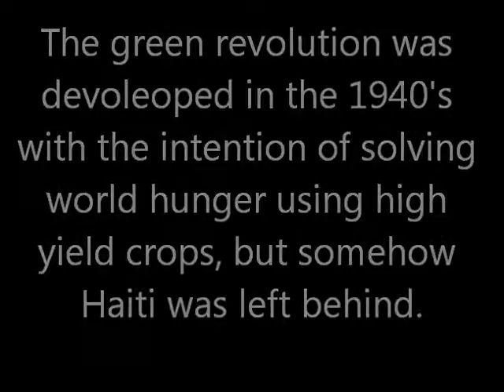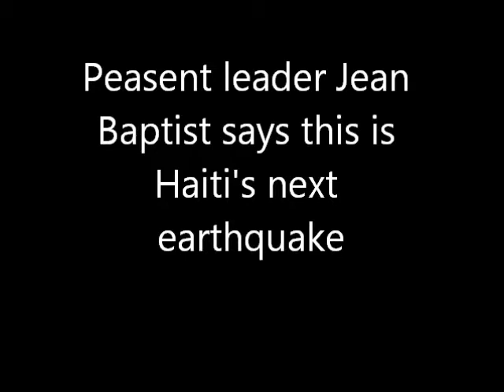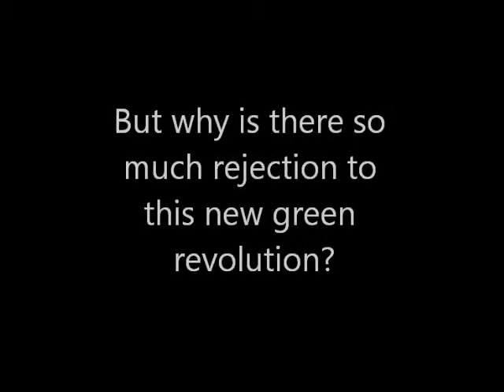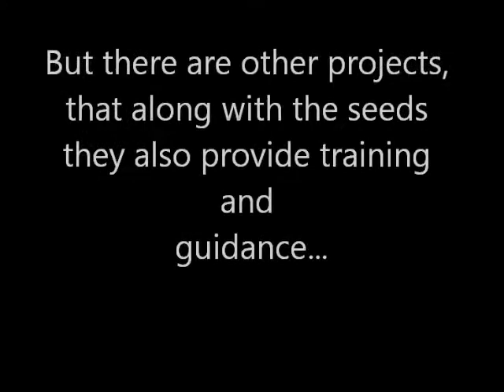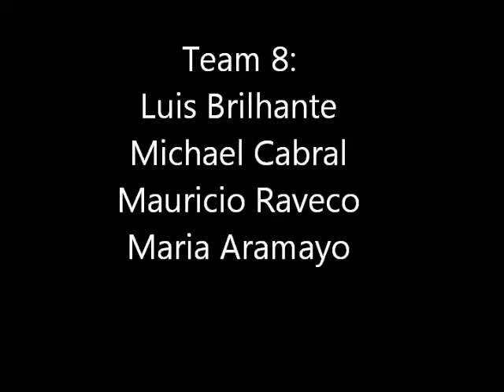haiti agriculture film project